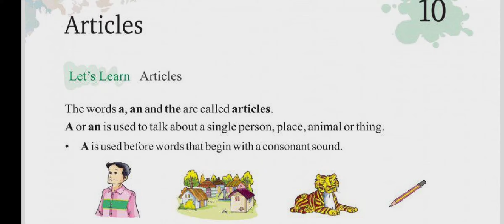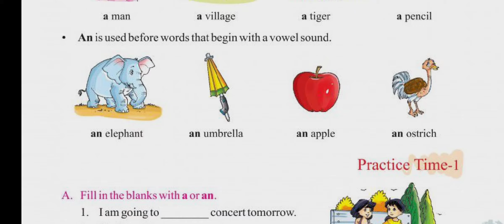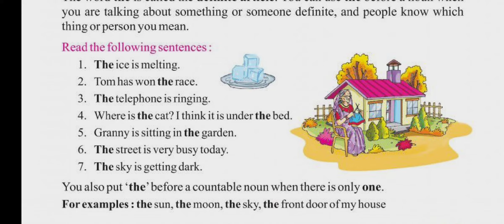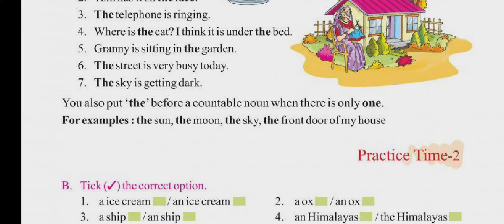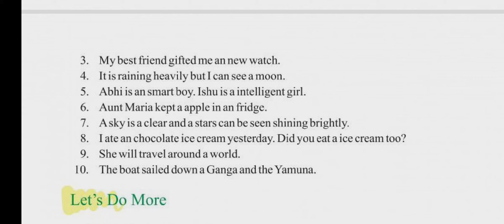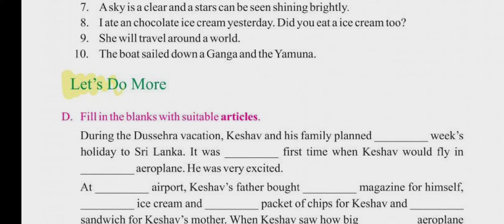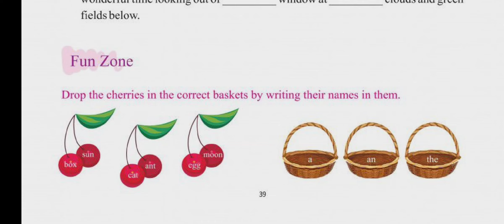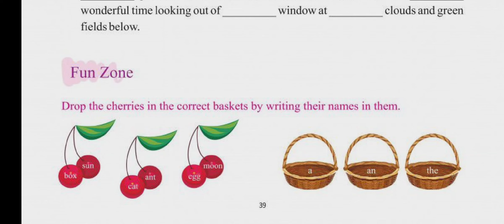3 std English grammar unit:-10 Articles